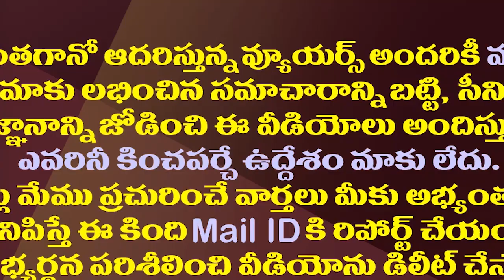పరాభవం తర్వాత కూడా బెజవాడ టీడీపీలో చల్లారని పోరు| Vijayawada TDP Leaders Fight Continues Still Now